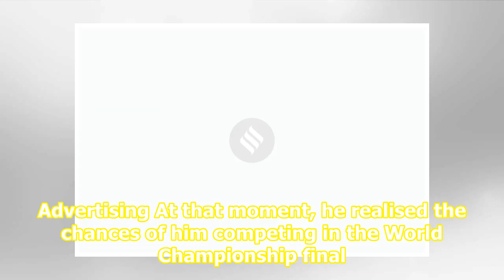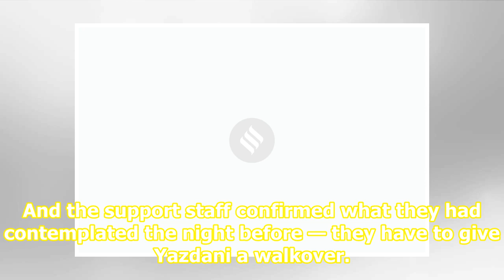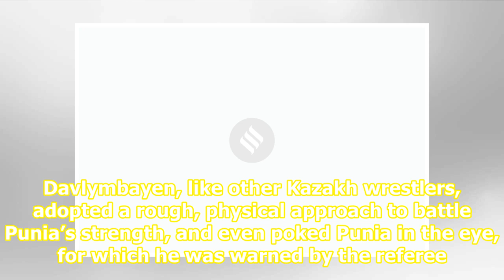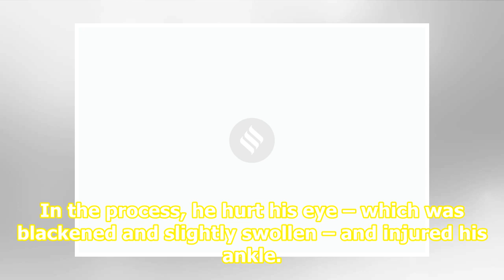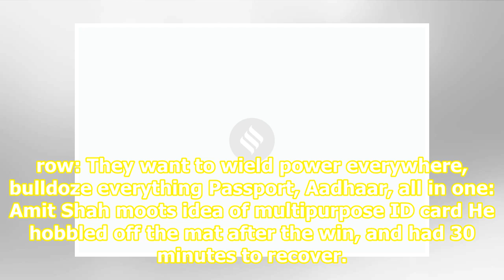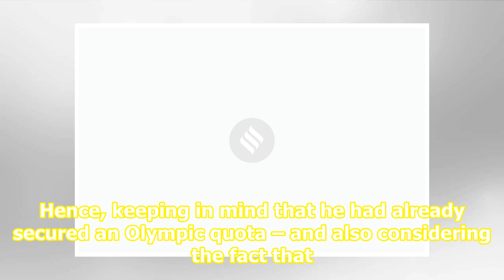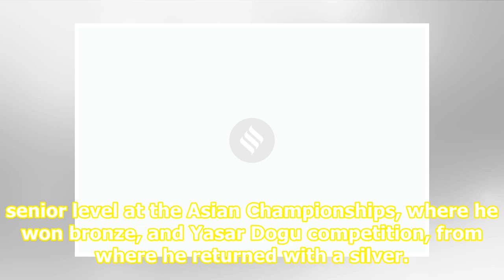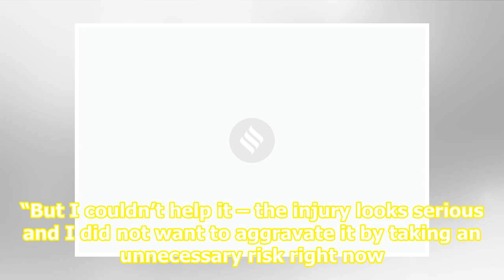World Wrestling Championship: Deepak Punia wins silver on one good leg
Related News Rahul Aware takes bronze as India enjoy best ever show at Worlds Bajrang, fashionably late: Wrestler fights back from 0-6 down to win 8-7 Bajrang Punia clinches bronze in Wrestling World Championship, first Indian to win three Worlds medals Deepak Punia poses with his silver medal on Sa...